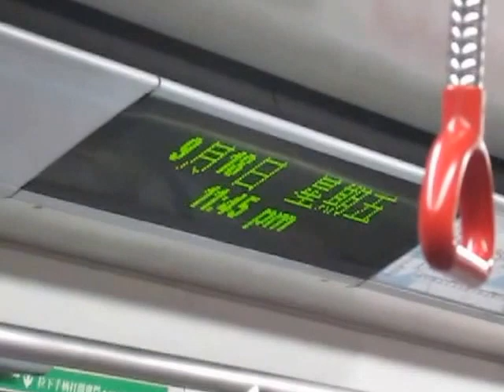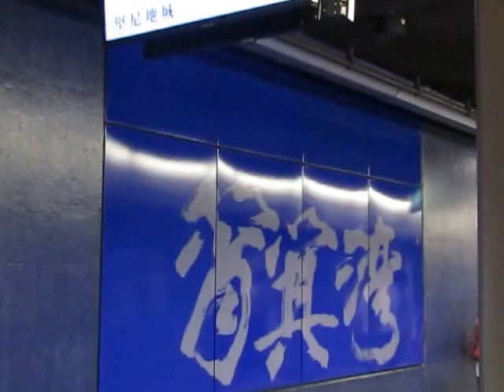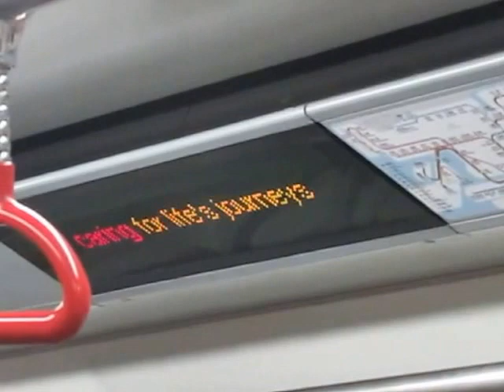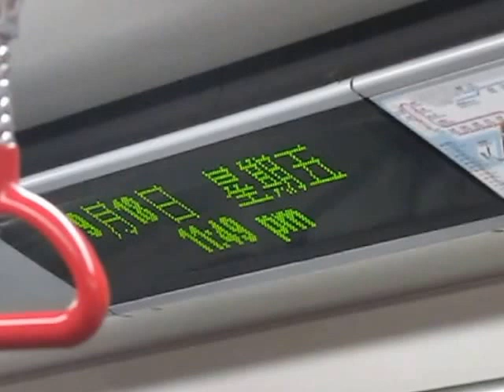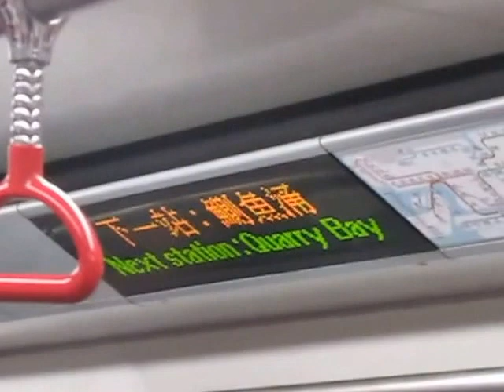港鐵港島線杏花邨至鰂魚涌站區間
於2015年9月18日 (五) 深夜乘搭港鐵港島線由杏花邨站至鰂魚涌站。在太古站因未知原因，停了超過一分鐘才開出。